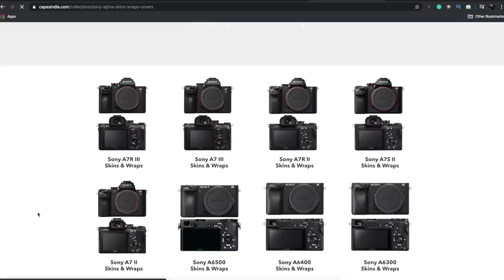CRAZY BUBBLE PHOTOGRAPHY WITH DORAEMON! 🤣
In this video, we will do bubble photography as a fun and quick experimental photoshoot.
hope you enjoy and show your love.

MY GEAR AND MORE!

Camera Store I LOVE!